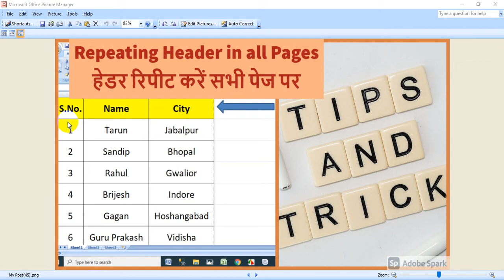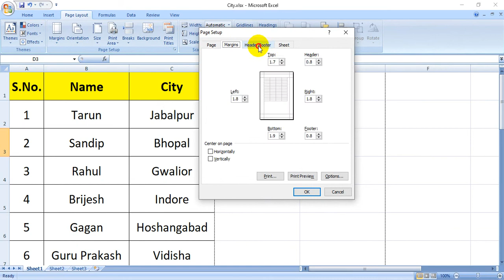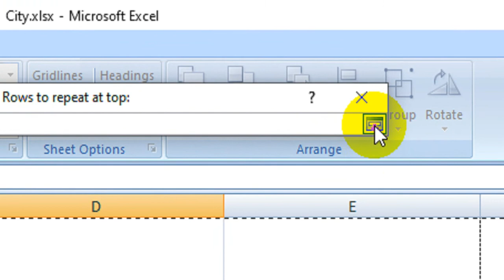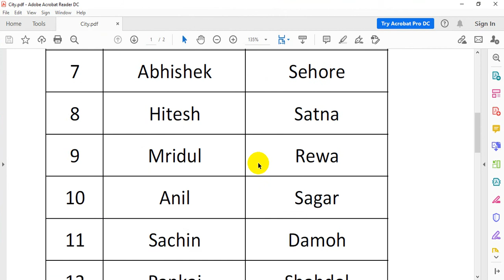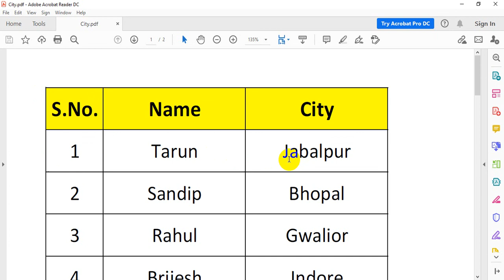How to Repeat Header in all the Pages of Excel Sheet - Excel Tricks Step by Step Discussion.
We need to do a lot of works in our offices on Excel Sheets and many times scenarios comes up where we want data in top row or more rows to get repeated on every page so that it will be helpful in understanding the sheet or taking out the prints.

This video will help in understanding the concept of Header Repeatition option.

microsoft excel
technical basics
computer basics
computer knowledge
tips and tricks of computer
microsoft office